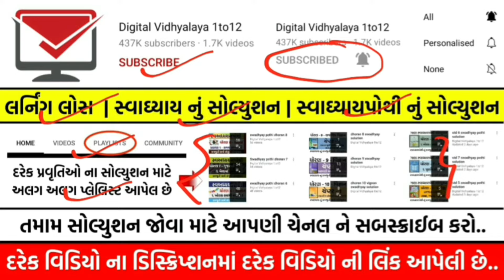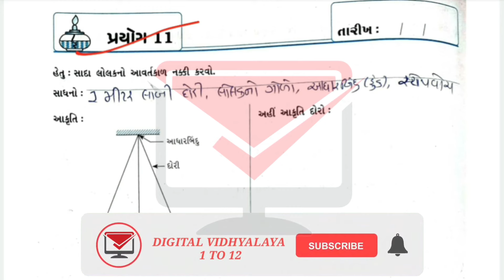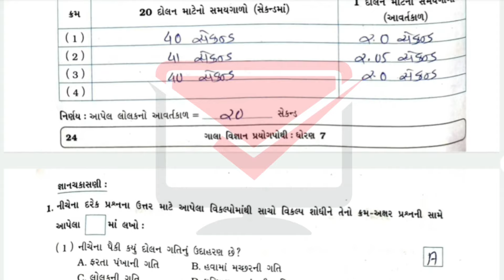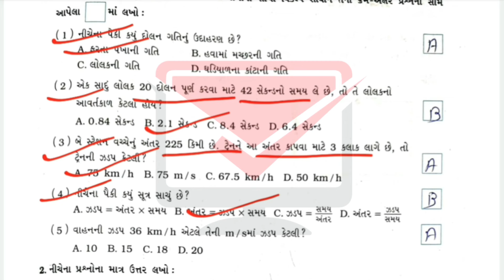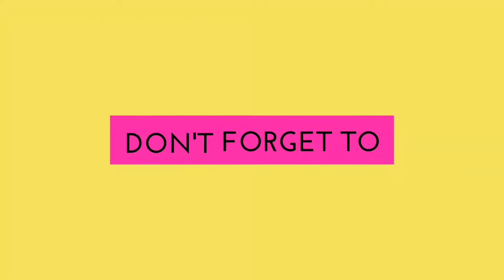std 7 vignan prayog pothi prayog 11 | dhoran 7 science prayog pothi prayog 11 | dhoran 7 prayogpothi